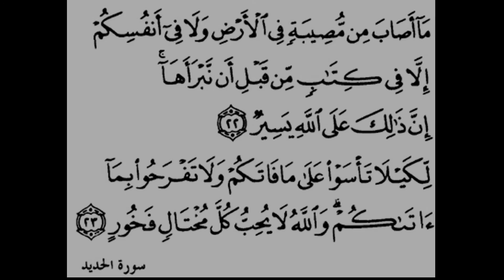Serangan Panik Atau Panic Attack, Ini Cara Mengatasinya - Berita Kesehatan